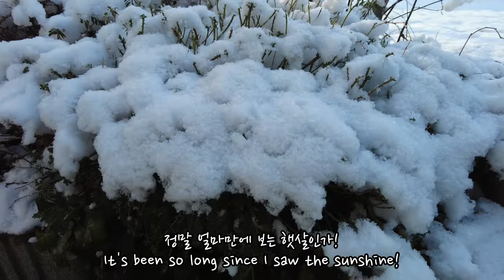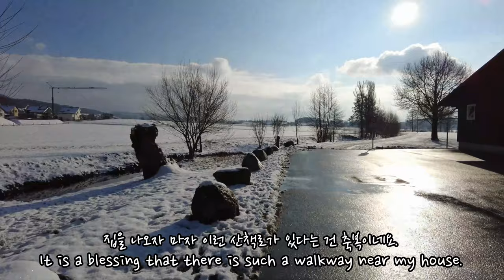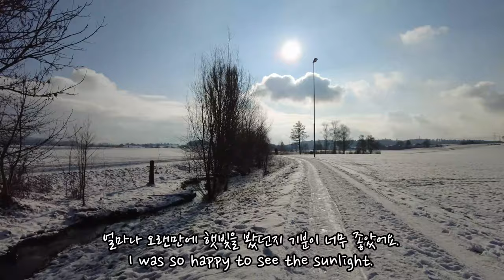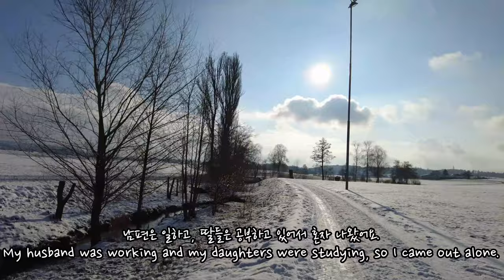스위스 일상과 산책로 탐험 48#스위스풍경#Hedingen#랜선여행, 겨울풍경,눈풍경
한달만에 내린 눈과 정말 오랜만에 보여주는 파란 하늘을 놓칠 수 없어 동네 한바퀴 걸어보았어요.
스위스의 눈 풍경은 어딜 가도 아름다워요~ 편안하게 랜선으로 눈길을 함께 걸어요~~